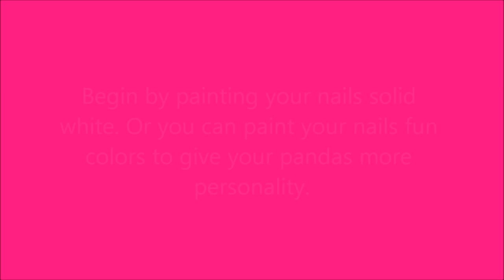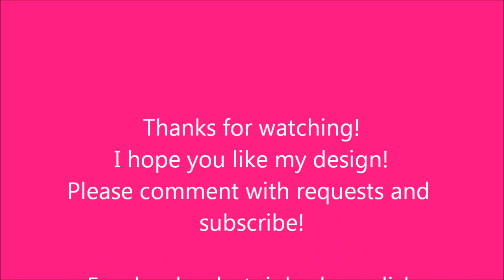Panda Nail Art Tutorial (REQUEST)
I don't know if this design has been used before, but either way I think these are really cute! I hope you enjoy this cute little tutorial!